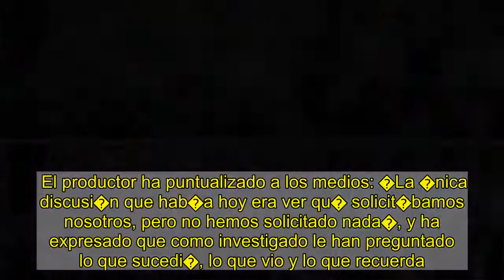Mainat, tras declarar ante el juez: �Quiero que se olviden todos estos asuntos cuanto antes mejor�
El exmiembro de la Trinca y productor de televisi�n Josep Maria Mainat ha testificado ante el juez este mi�rcoles por varias denuncias cruzadas con su esposa, Angela Dobrowolski, de la que se est� divorciando, y ha declarado a su salida de los juzgados: �Quiero que se olviden todos estos asuntos cuanto antes mejor�. Mainat ha explicado a los periodistas que denunci� a Dobrowolski porque hubo un allanamiento de morada con violencia: �Esto es lo que hemos querido denunciar�.  Josep Maria Mainat asegura que su casa de Barcelona ha sido��totalmente saqueada�  La Voz de Galicia   La Voz    El fundador de Gestmusic estaba citado la ma�ana de este mi�rcoles para declarar como investigado y como denunciante por presuntos malos tratos por hechos ocurridos el pasado 8 y 20 de agosto, ante el Juzgado de Violencia Dom�stica 5 de Barcelona.    El productor ha puntualizado a los medios: �La �nica discusi�n que hab�a hoy era ver qu� solicit�bamos nosotros, pero no hemos solicitado nada�, y ha expresado que como investigado le han preguntado lo que sucedi�, lo que vio y lo que recuerda.    El productor de televisi�n ha manifestado que su esposa --que est� siendo investigada por presuntamente intentar asesinarle inyect�ndole insulina-- le acusa �de un empuj�n�. �Me encuentro muy harto de todo, me lo he tomado con cierto sentido del humor pero ya no soy capaz�, ha zanjado.   Denuncias cruzadas El pasado 2 de diciembre, �ngela Dobrowolski declar� como investigada y como denunciante ante el mismo juzgado, y explic� a Europa Press que el pasado 8 de agosto denunci� a Josep Maria Mainat porque supuestamente le imped�a ver a sus hijos y le quiso limitar y prohibir el acceso a ellos, y que ese d�a para imped�rselo Mainat recurri� a la violencia con empujones.    El pasado 20 de agosto fue el productor quien la denunci� por una presunta agresi�n, aunque este mi�rcoles no ha querido decir nada al respecto.